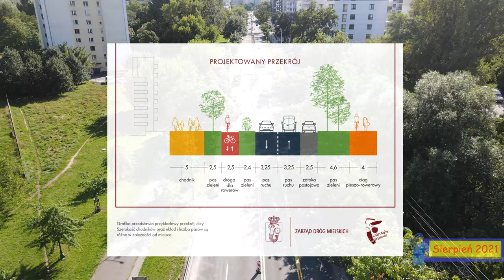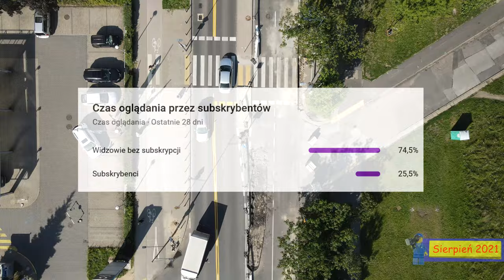#6 Nowa Sokratesa z Rondami! - Inwestycje Warszawskie 4K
Zapraszam na kolejny film, tym razem zobaczymy jak rozpoczyna się przebudowa Sokratesa...

Spis Treści
00:00 Wstęp
00:24 Sykut
00:56 Aktualny stan
01:39 Nowa Sokratesa
09:10 Ciekawostki
10:00 Zakończenie
11:00 Outro